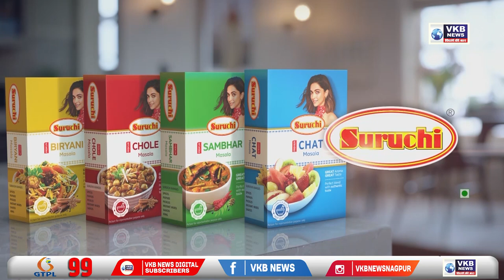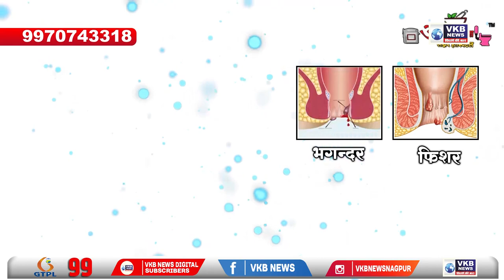मुख्यमंत्री एकनाथ शिंदे घेतील पंतप्रधान नरेंद्र मोदी यांची भेट